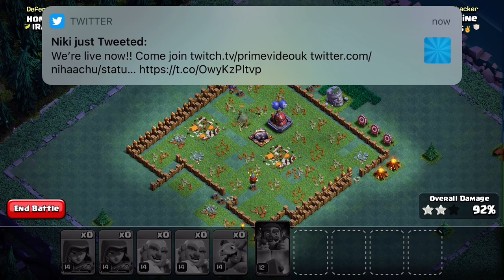Clash of clans builder base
3 wins and 4 losses in builder base